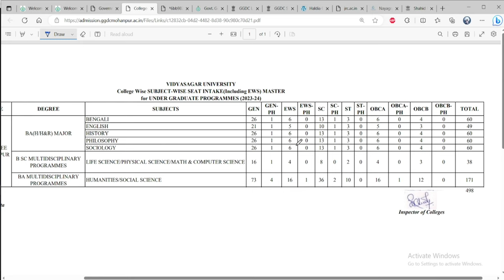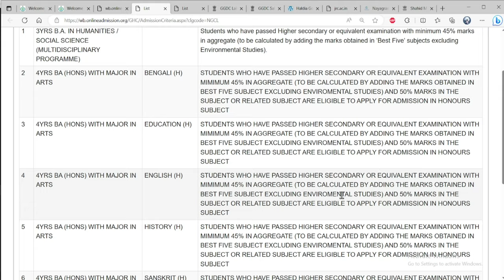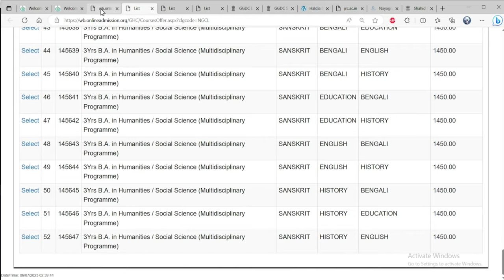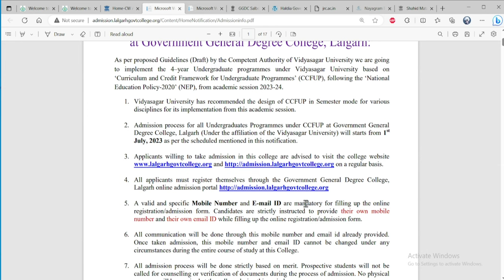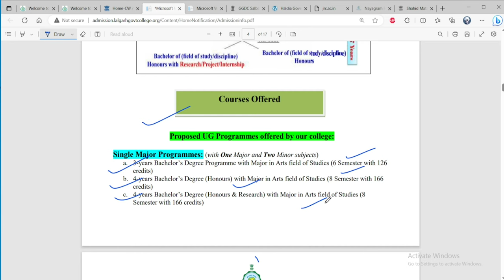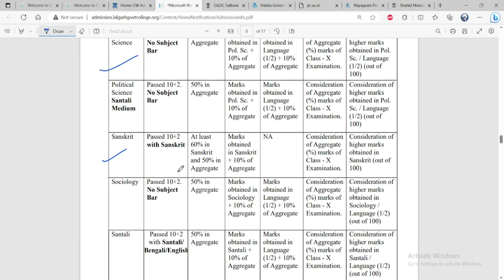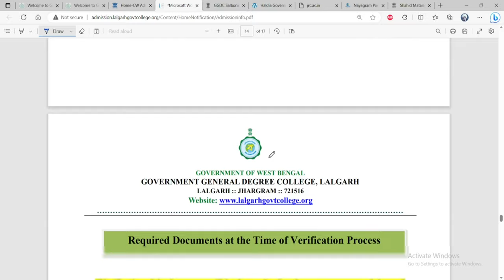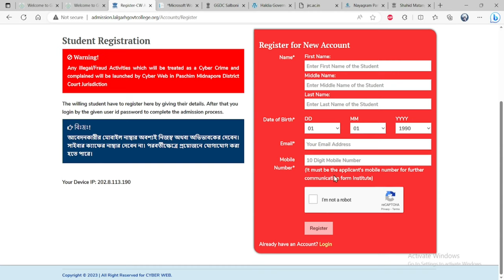GOVERNMENT GENERAL DEGREE COLLEGE AT MOHANPUR & NARAYANGARH & LALGARH/WB COLLEGE ADMISSION 2023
GOVERNMENT GENERAL DEGREE COLLEGE AT MOHANPUR GOVERNMENT GENERAL DEGREE COLLEGE AT NARAYANGARH
GOVERNMENT GENERAL DEGREE COLLEGE AT LALGARH
কোন বিষয়ে অনার্স পড়ানো হচ্ছে,এবং সিট সংখ্যা কত আছে
ভর্তি সংক্রান্ত নিয়মাবলী, মেজর মাইনর সাবজেক্ট,
মেরিট লিস্ট এর তারিখ, কোর্স ফি
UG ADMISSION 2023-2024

Covered Topics:
burdwan university
kalyani University
4 years hons degree west bengal